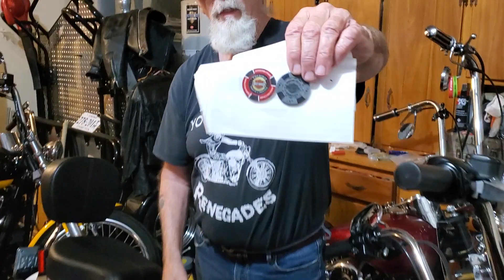Mail call 📞 & one shout out.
@PSPTommyG   @PurpleOnThree   @northbysoutheast5439   @TechNickRides . And one shout out.   Ron DeSantis . Check him out !!